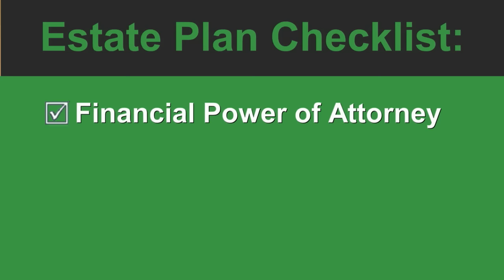Do You Have An Estate Plan? You Need One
Nobody likes to think about illness or death, but planning is essential to protect your family and make sure your wishes are followed with regard to your assets and estate. Here are some easy, quick steps to get started.